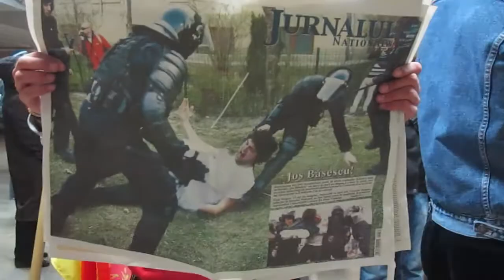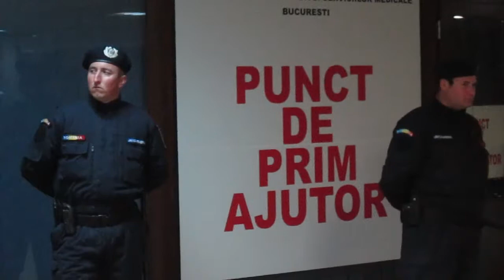Bucureşti Piaţa Universităţii Ziua 74 proteste paşnice 26.03.2012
Jandarmii si constitutia.